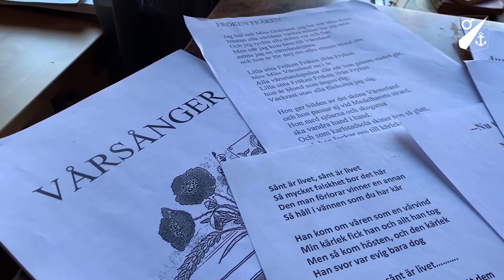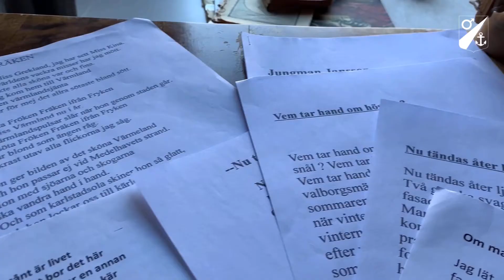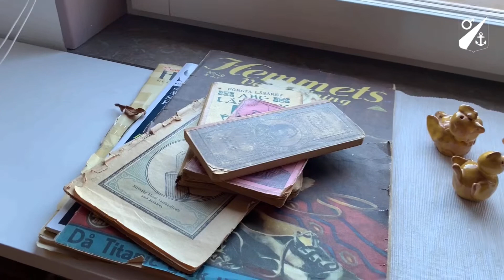Anhörigstöd ur ett anhörigperspektiv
Hör Kristina Sandström, anhörig i Oxelösund, berätta om sina tankar kring att vara anhörig till förälder på särskilt boende, med besök, aktiviteter och anhörigstöd.